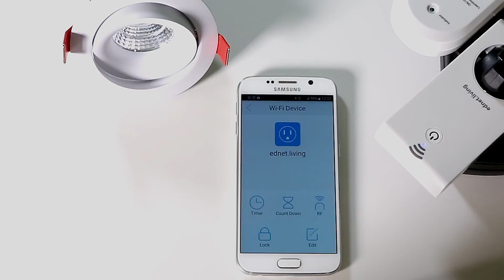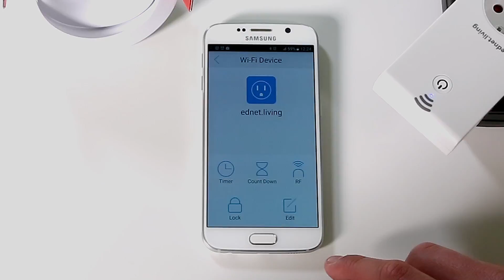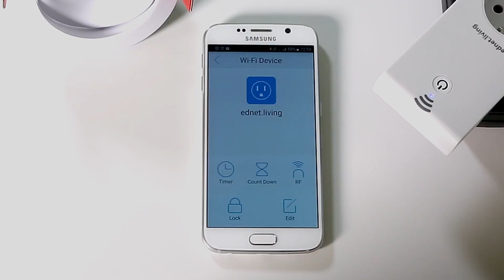EDNET Living - Styr belysning og elektrisk utstyr via app